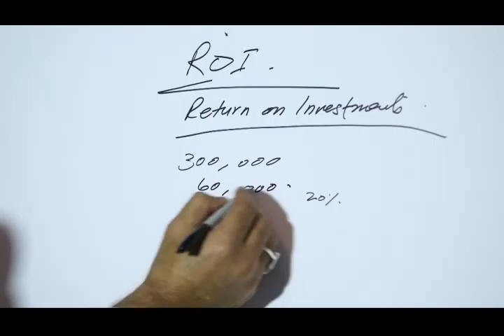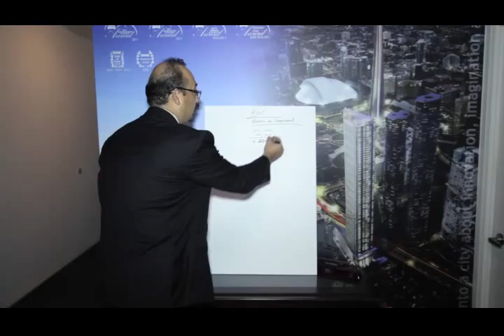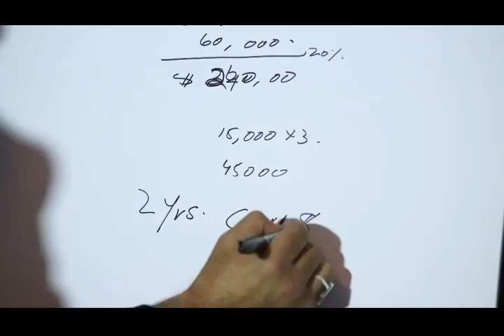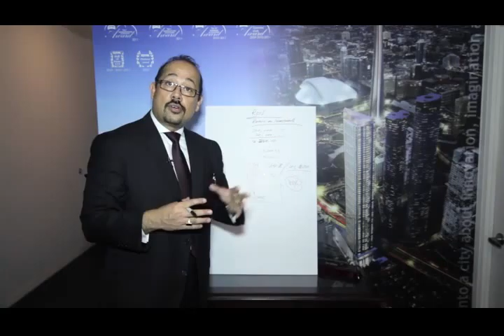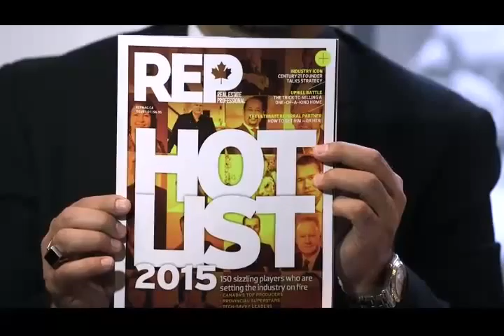Episode 84 Buy Low Sell High with Zia Abbas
Zia Abbas is hosting a TV Show " Buy Low Sell High" on GEO TV Network and ATN (Asian TV Network) for Real Estate Information, Current Market Trends, Updates, Success Stories and Much More.